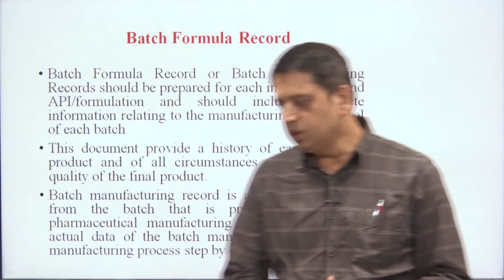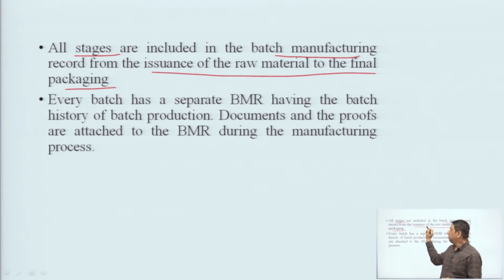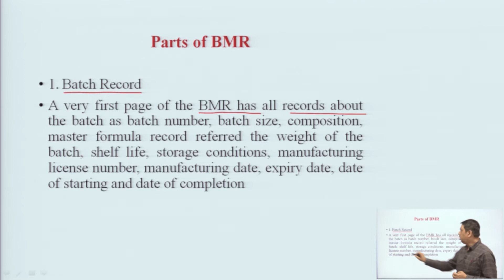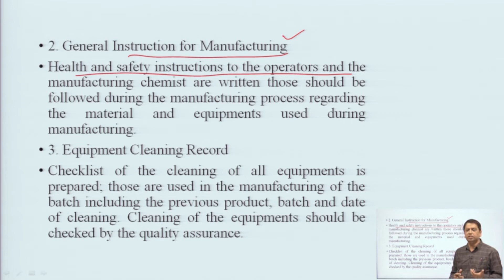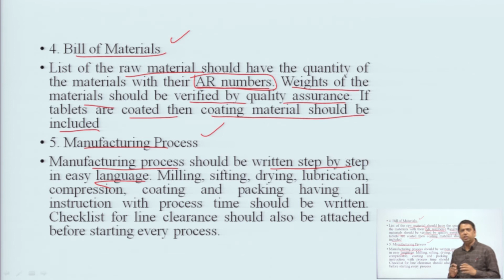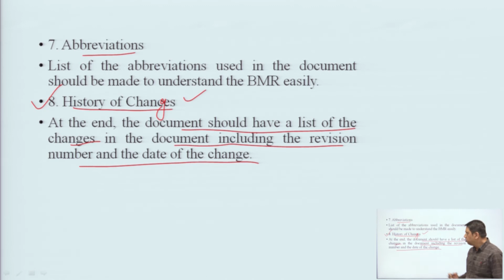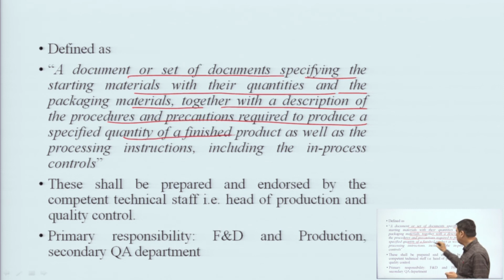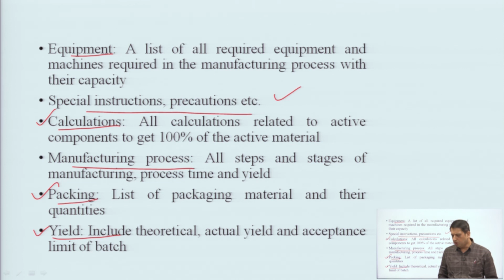Quality Assurance | Batch Formula Record and Master Formula Record | AKTU Digital Education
Quality Assurance | Batch Formula Record and Master Formula Record |